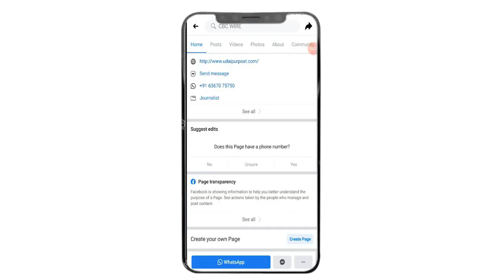कमज़ोर दिल वाले इस खबर को ना देखें - जो जानवर है उनको दूर से ही नमस्कार करें